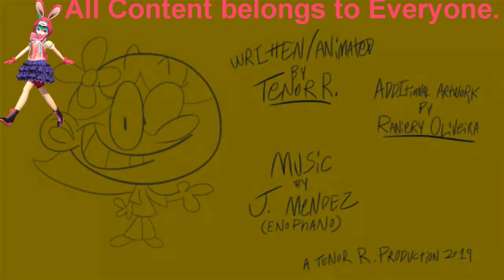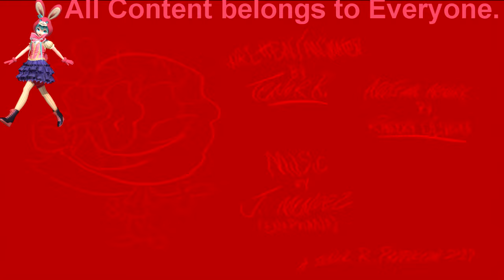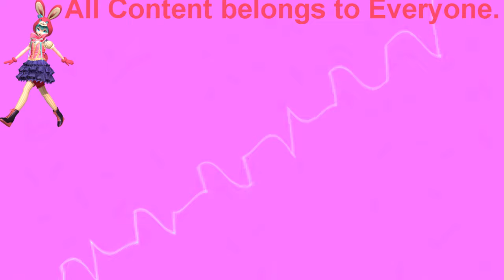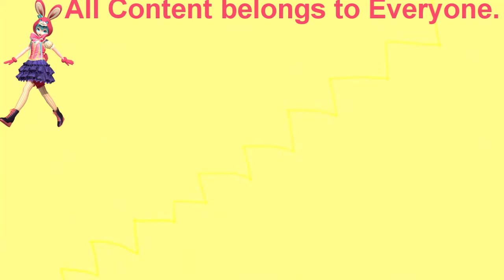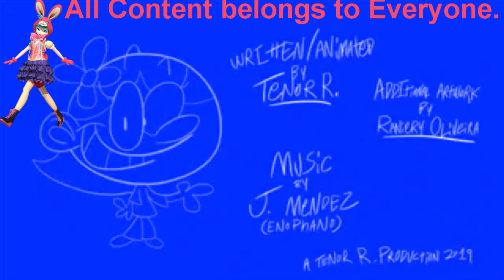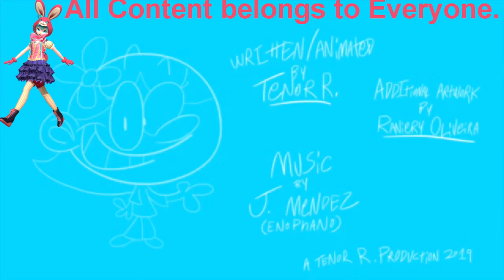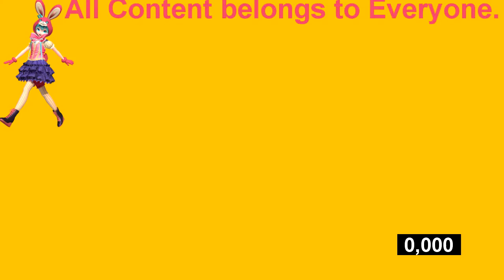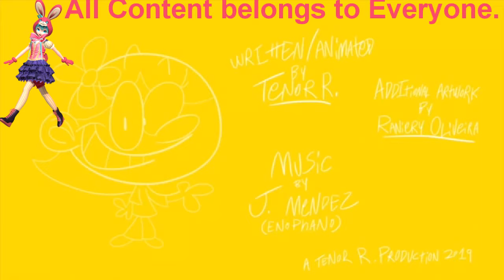(REUPLOAD) Out Of Luck Daisy Java Jitters Effects (Sponsored By Preview 2 Effects)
Reupload from my old account.